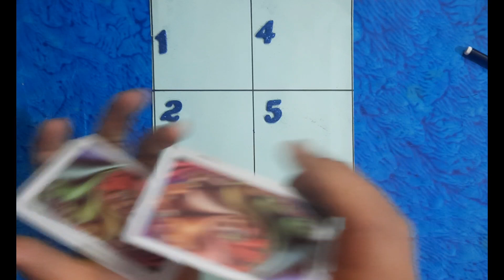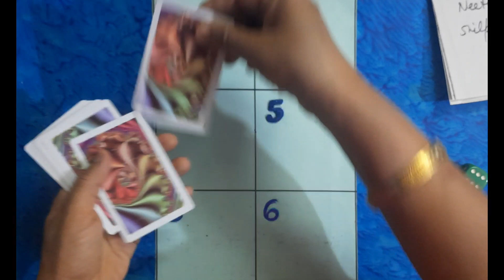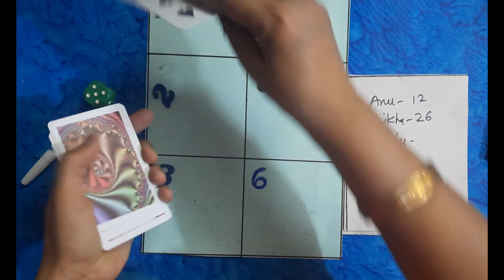1 to का 4🤩🤪| Suspense वाला गेम | kitty games for ladies |new kitty games | latest kitty party games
1 to का 4 🤩🤪| Suspense वाला गेम |kitty games for ladies |new kitty games | latest kitty party games

your quiries

tambola game
tambola games in hindi
tambola games for kitty party
tambola game number calling
tambola game with twist
tambola fun game
housie new variations
housie new ideas
housi
howji
housie game
housie game for kitty
games at birthday party
games for kids at birthday party
lucky game
luck games
luck games for kitty party
group games for party
group game
group game for kitty party
group games for ladies
games for party